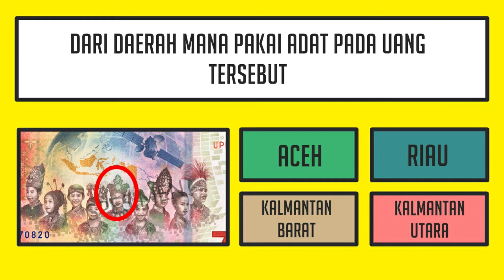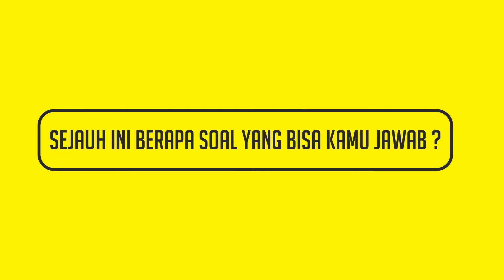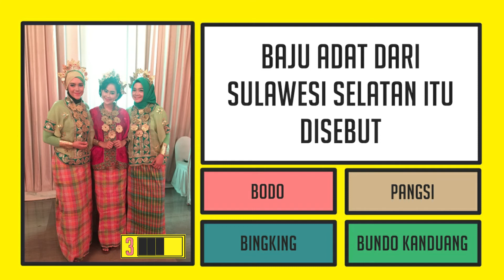Kuis Baju Adat Daerah Indonesia ! Kuis Cinta Indonesia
Selamat datang kembali di channel Asah Otak
Video menarik kali ini adalah sebuah kuis untuk menguji pengetahuan dan kecintaanmu kepada Indonesia
Judulnya
Kuis Baju adat daerah Indonesia
Semoga dapat menghibur dan bermanfaat
Langsug aja di cek videonya